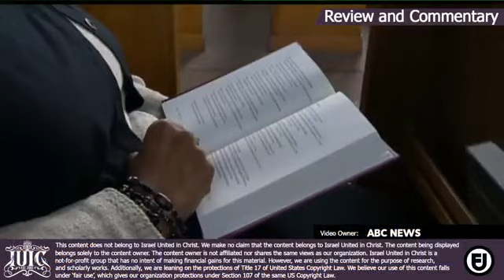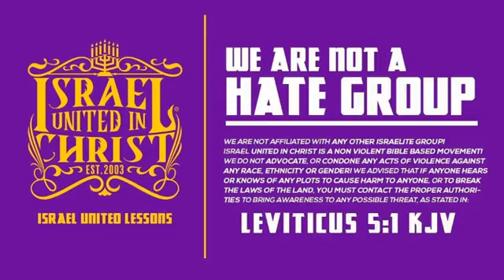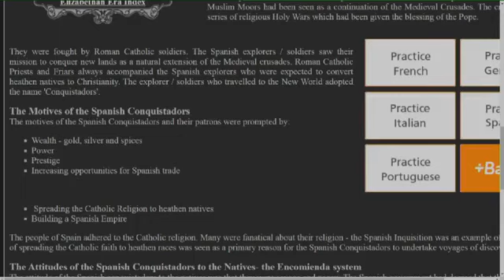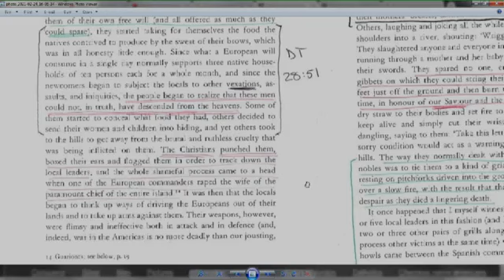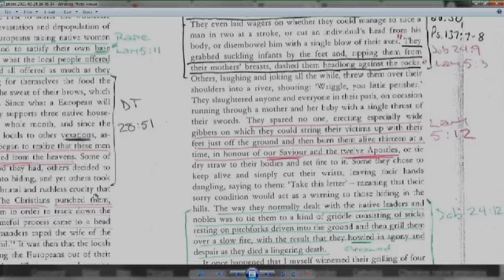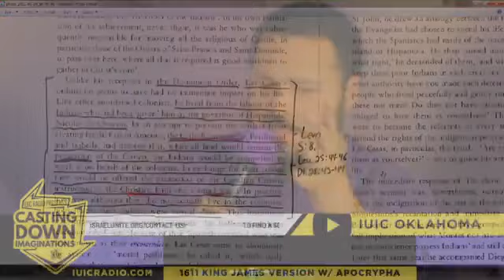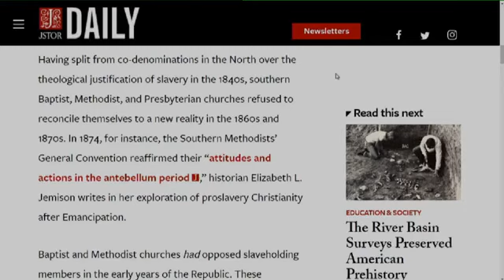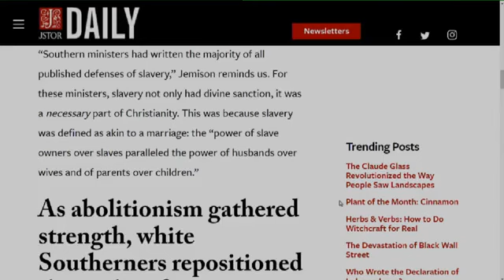Iuic: gods Whom our Fathers Feared Not